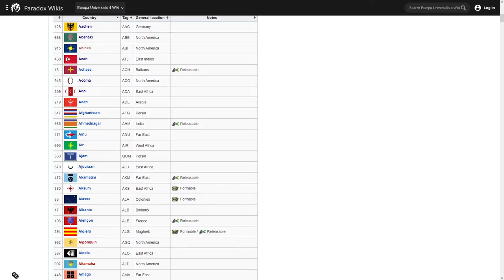Adal! but it has 1000 development. EU4 AI only timelaps!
Adal was a medieval Sunni Muslim sultanate which was located in the Horn of Africa. But not for long...

Adal in our Universe :

It was founded by Sabr ad-Din II after the fall of the Sultanate of Ifat. The kingdom flourished circa 1415 to 1577. The sultanate and state were established by the local inhabitants of Zeila. or the Harar plateau. At its height, the polity under Sultan Badlay controlled the territory stretching from Somaliland to the port city of Suakin in Sudan. The Adal Empire maintained a robust commercial and political relationship with the Ottoman Empire.

AI only timelaps with all DLC's activated.